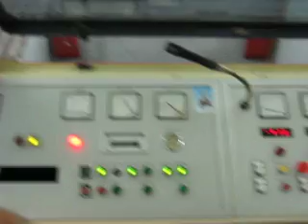Chairlift in Capri, Italy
A video of us taking the chairlift back down